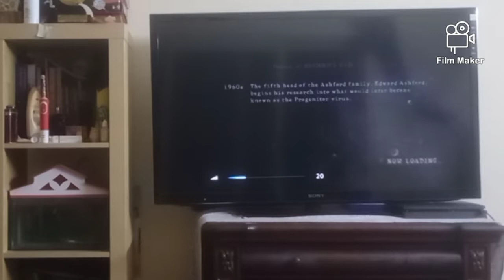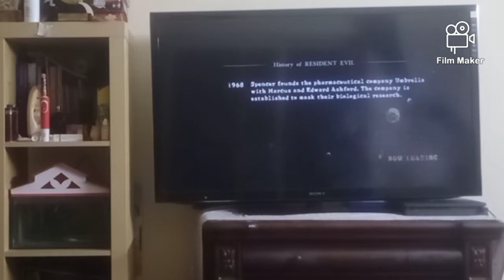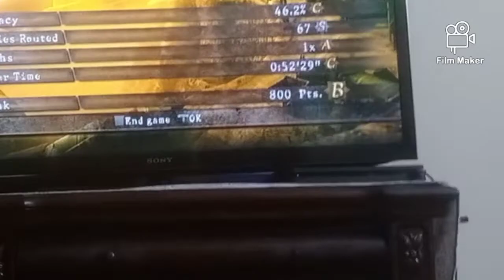Resident Evil 5 part 4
So since we went to the mines what a wave of zombies and we saw Irving then he escaped with his partner and was a crazy boss wave at the end

Follow me on Story fire:@Mr phantom